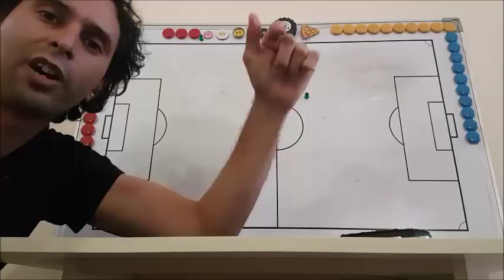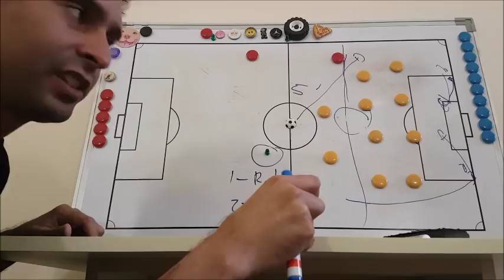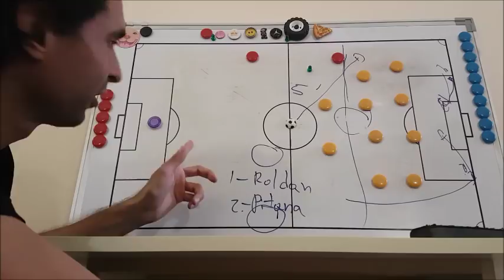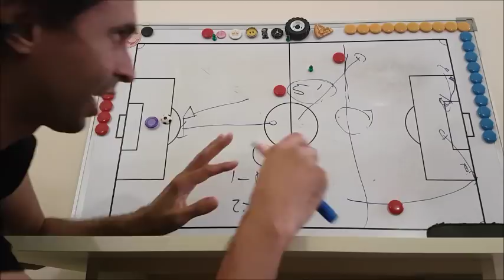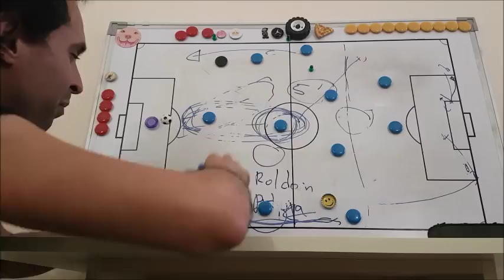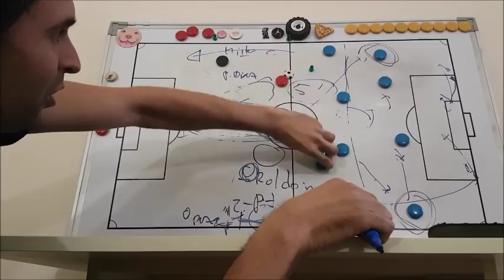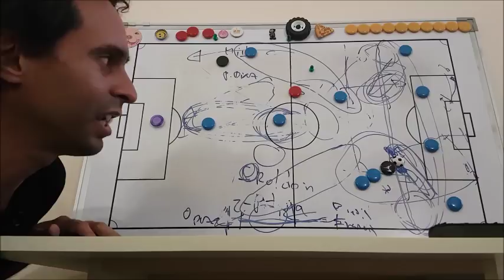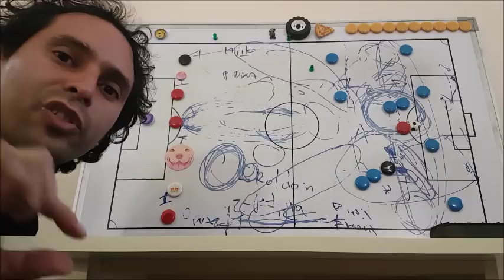2 Arbitros Narcisistas y Previa vs Peru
Analisis del partido de cuartos de final Chile vs Colombia por la Copa America Brasil 2019. La Previa vs Colombia por los cuartos de final.